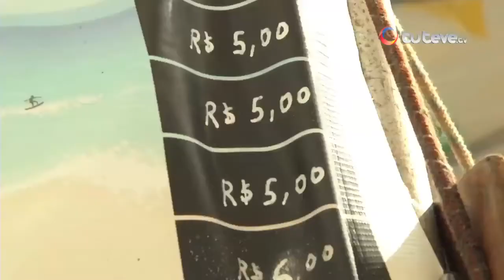Tuteve.tv / Así se vive el Mundial en la playa de Copacabana